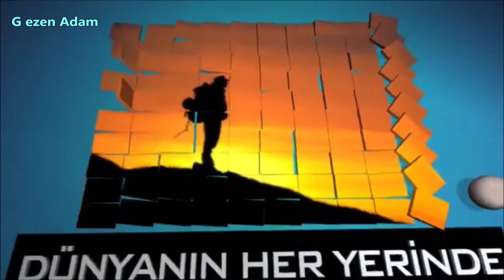Beautiful colorful Prince islands in Istanbul, Turkey │BURGAZADA